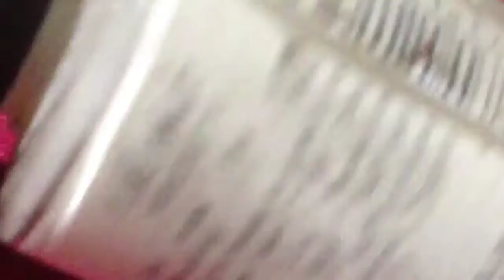Tutorial - Spider Web for halloween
Hi guys!
At last,  bought some background music.. Anyway, this is a tutorial of my spider web mani that i did last october. Though i often upload late, but i hope you guys would still watch it and like it.. Thank you for watching.. Don't forget to like, comment and subscribe.. Take care and God bless

What i used:
 Caronia base and top coat
 Bobbie in "Pure White" and "kohl
 white acrylic paint
 3mm and 1mm black rhinestones
 detail brush